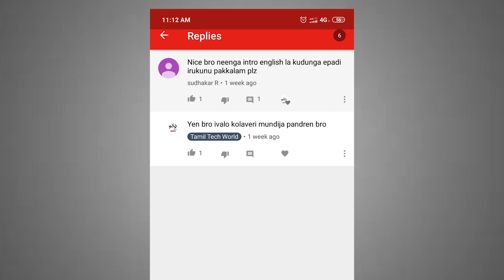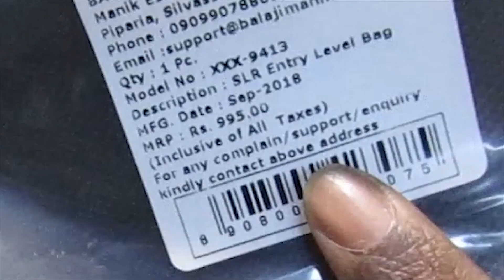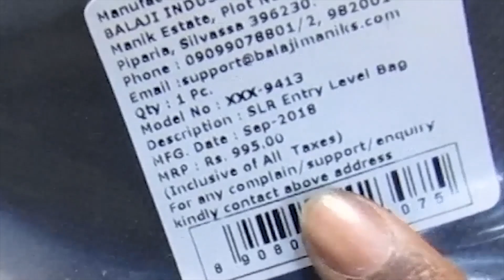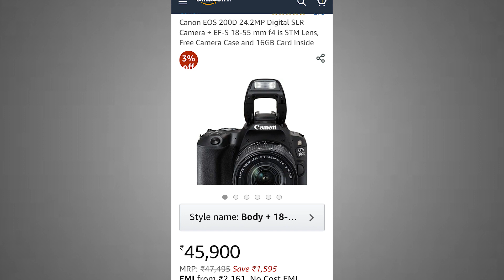Canon 200d DSLR Camera Unboxing | Best Price Online Vs Offline | Tamil Tech World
Canon 200d Unboxing And Price Comparision Between Online Vs Offline (Canon 200D Rebel Sl2)

Camera Buy Link Flipkart :